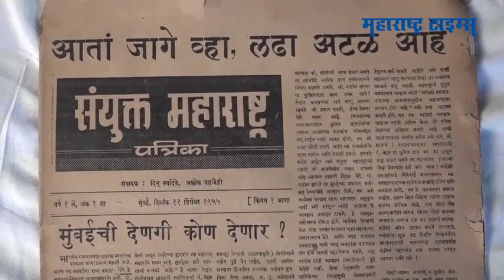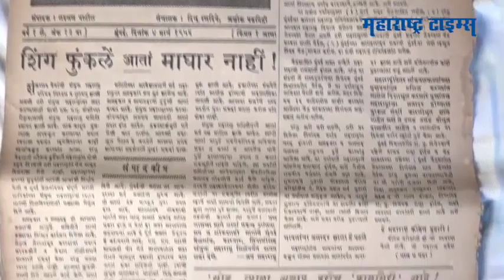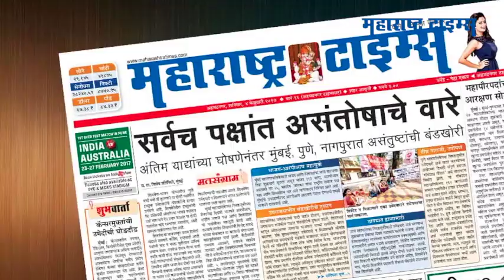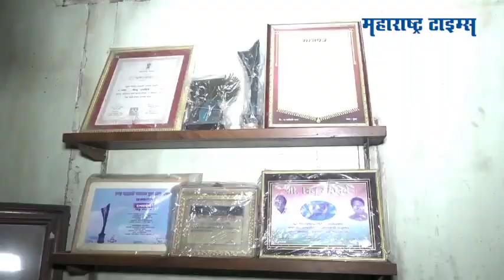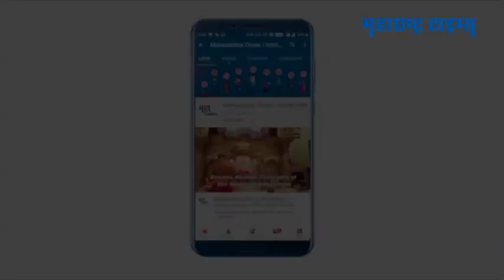महाराष्ट्राच्या इतिहासाचा साक्षीदार हरपला... | Maharashtra Times | महाराष्ट्र टाइम्स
ज्येष्ठ पत्रकार, स्वातंत्र्यसैनिक व संयुक्त महाराष्ट्राच्या लढ्यातील महत्त्वाचे शिलेदार दिनू रणदिवे यांचं आज वृद्धापकाळानं निधन झालं. ते ९५ वर्षांचे होते.